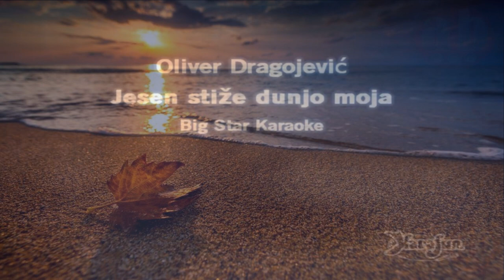Jesen stiže dunjo moja